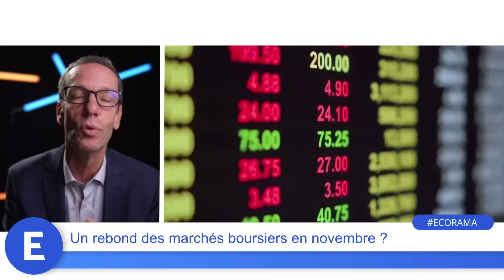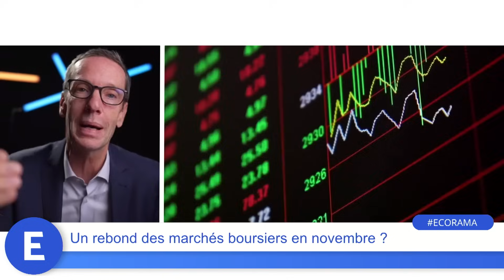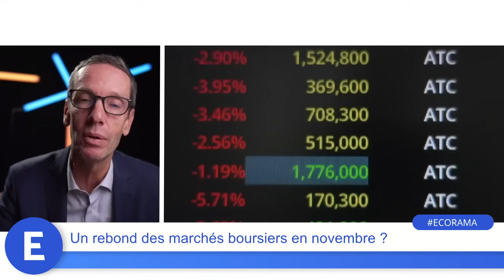Un rebond des marchés boursiers en novembre ?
Alors qu'il était encore sous les 6800 points il y a quelques jours, le CAC 40 campe désormais au-delà des 7000 points. Comment expliquer ce changement de psychologie des investisseurs ? L'analyse de John Plassard, spécialiste en investissement chez Mirabaud. Ecorama du 3 novembre 2023, présenté par David Jacquot sur Boursorama.com
→ Retrouvez la dernière interview de John Plassard, "Le monde peut-il vivre avec un rendement des bons du Trésor US à 7 % ?"